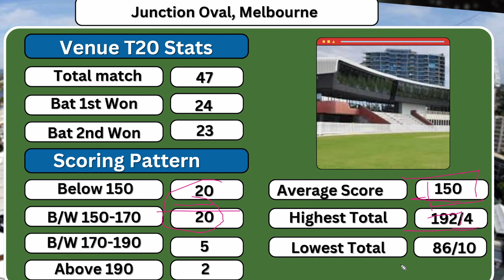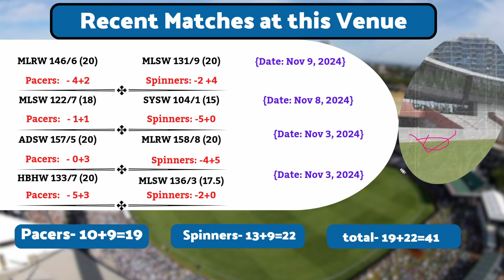Junction Oval, Melbourne pitch report | WBBL pitch report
/stumpguru

Get the lat10 pitch report for Junction Oval, Melbourne in  Melbourne! Discover how this pitch behaves for WBBL games, key factors influencing team strategies, and expert insights for both batters and bowlers. Learn how pitch conditions impact scoring, bowling styles, and game flow in  Melbourne. Ideal for fans, analysts, and sports enthusiasts wanting to stay ahead this WBBL season. Explore pitch trends, batting averages, and weather impact—all simplified in a concise, fan-friendly breakdown. Perfect for cricket fans and WBBL followers!

 Melbourne pitch report
Junction Oval, Melbourne pitch report today
Junction Oval, Melbourne pitch report
Junction Oval, Melbourne pitch report tamil
 Melbourne pitch report
 Melbourne pitch report
 Melbourne pitch report tamil
Junction Oval, Melbourne cricket ground
Junction Oval, Melbourne match highlights
Junction Oval, Melbourne cricket ground barbados
Junction Oval, Melbourne barbados
Junction Oval, Melbourne
Junction Oval, Melbourne weather
Junction Oval, Melbourne cricket ground highlights
Junction Oval, Melbourne cricket ground Melbourne
Junction Oval, Melbourne cricket ground t20 highlights
Junction Oval, Melbourne cricket ground weather
Junction Oval, Melbourne cricket ground match highlights
WBBL match highlights
WBBL match
WBBL match prediction
WBBL match 1
WBBL match
WBBL game
WBBL game bowling tips
WBBL full match
WBBL final match 2022
WBBL thriller match
WBBL league match
WBBL cricket match
WBBL final match 2021